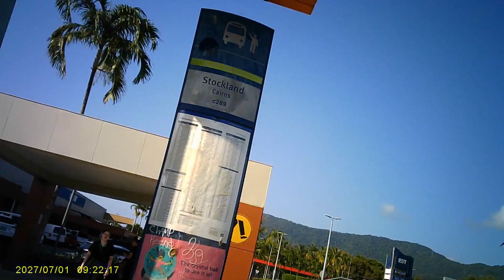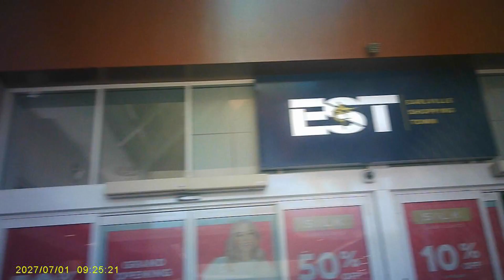shopping trip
todays shopping trip